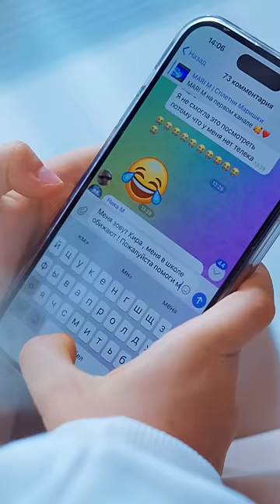Всегда верь в свои мечты